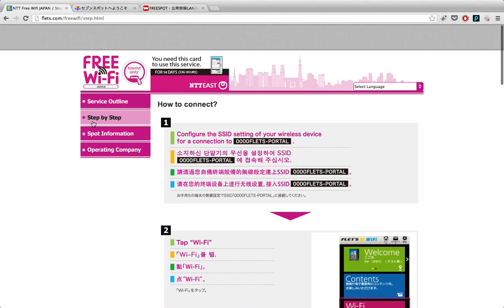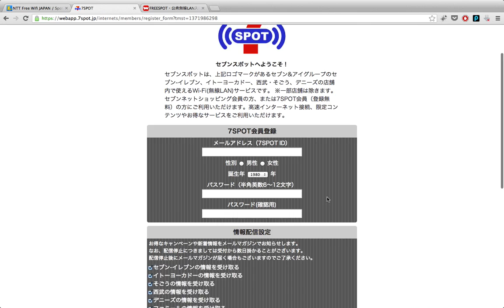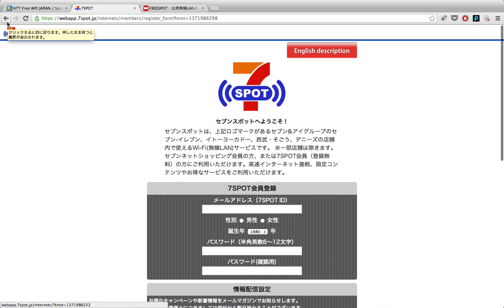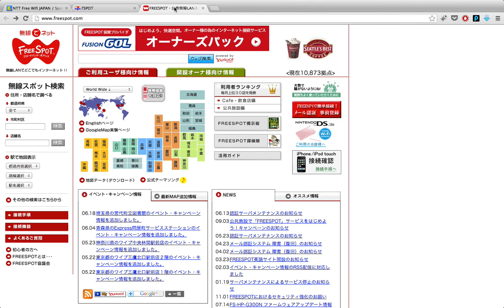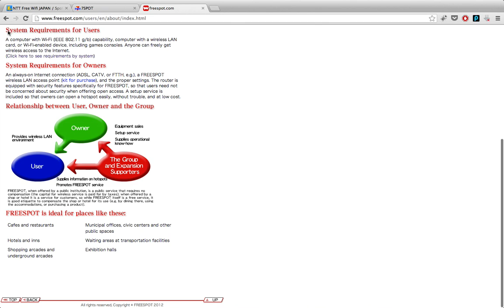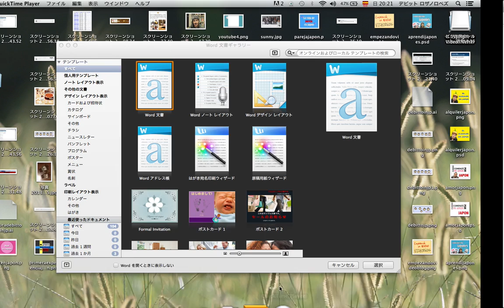Debitto in Japan 034 - Wifi gratis en Japón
Al fin tenemos wifi gratis en Japon!!!

Aqui os dejo los links para que no perdáis tiempo buscandolo por internet.

No olvideis, dadle al like, comentar y COMPARTIR!! Seguro que hay mucha gente que necesita esta info y vosotros los podéis ayudar compartiendo este video ＾＾

▼Aparte tengo un blog y blog llamado "DebittoinJapan" donde hablo
de la realidad de vivir en Japón, como estudiar, conseguir el visado,
trabajar, y bueno algunas cosas curiosas que me pasan por estos lares.

▼Si estais a punto de venir a Japón o tenéis dudas sobre Japón
podéis entrar al grupo que creé a través de lo sucedido en Fukushima
para estar todos conectados y poder ayudarnos mientras estamos en Japón.